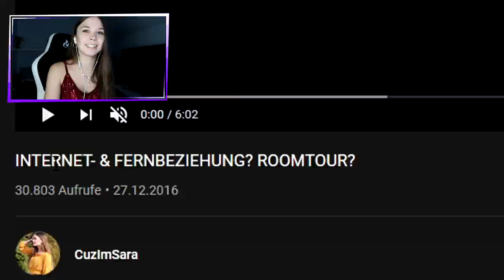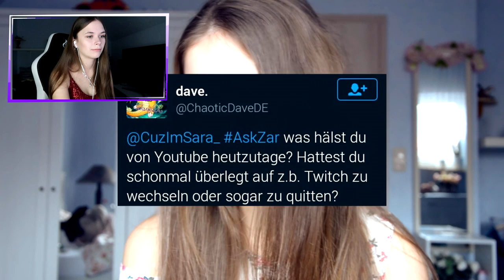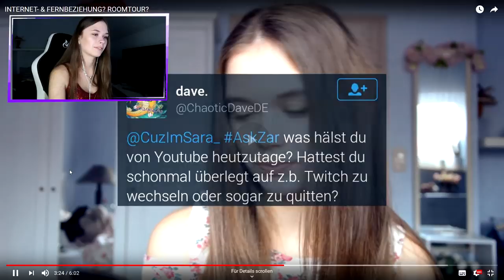Mein ALLERERSTES Q&A!😛 (2016)